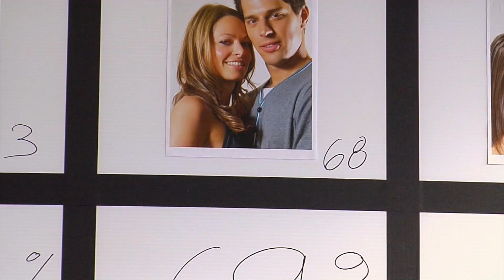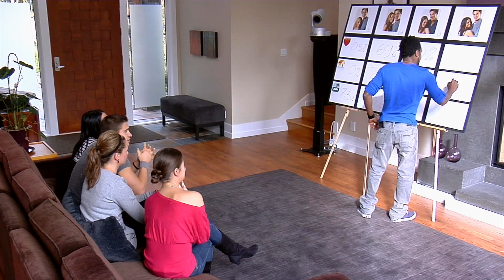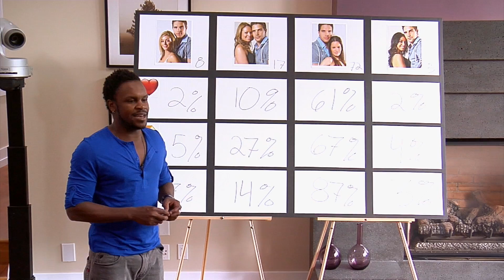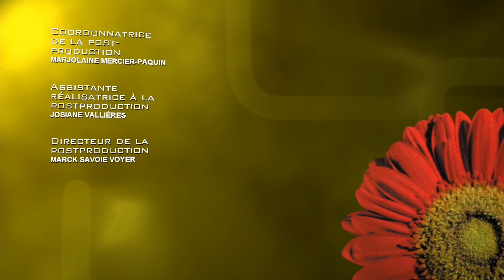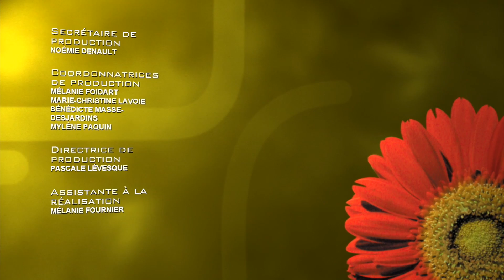Occupation Double Saison 7 Épisode 08 B